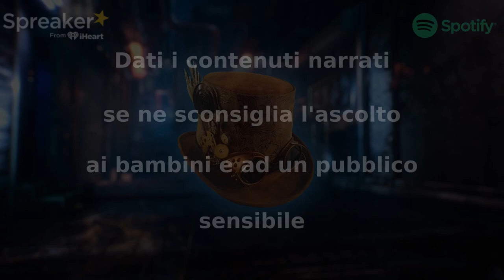On a Hill - Capitolo 1 - CreepyPasta ITA